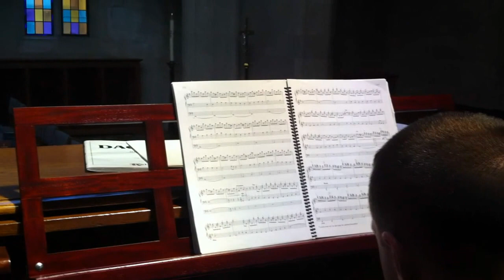God Rest Ye Merry Gentlemen in progress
Gerry Senechal and John Paul Buzard at the Buzard Organ in the Chapel of St. John the Divine in Champaign, IL.